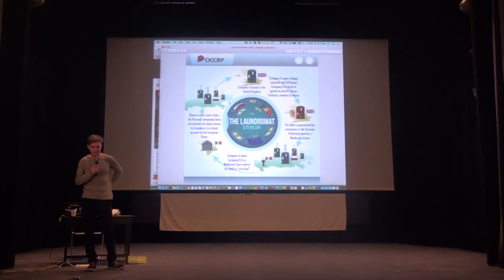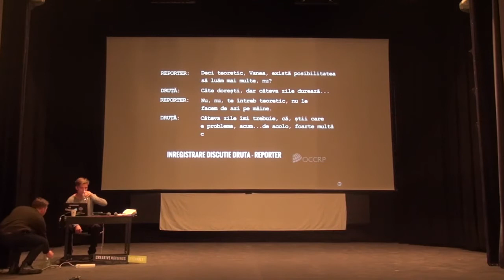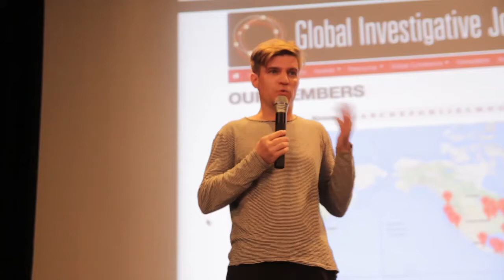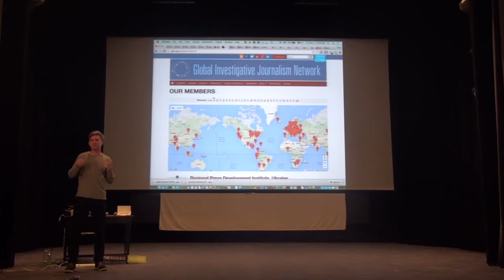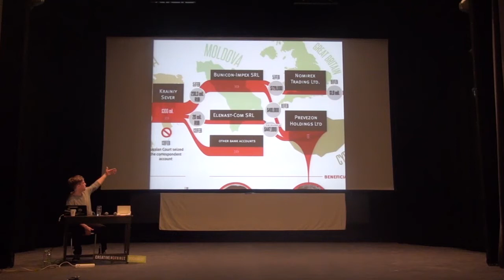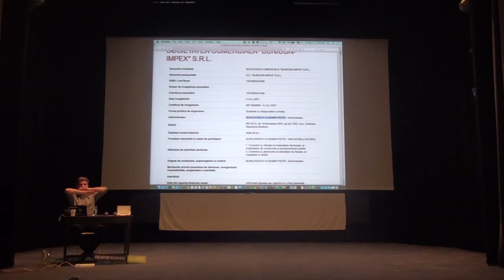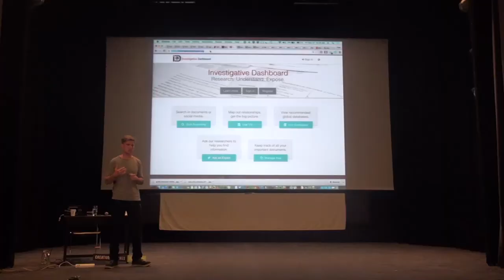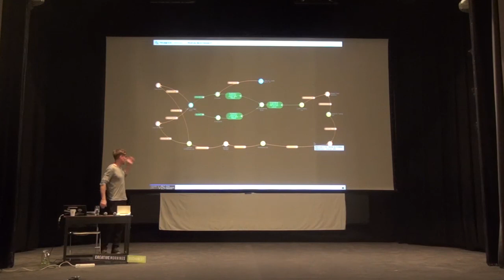Paul Radu: Investigative reporting work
Paul invites us all to figh corruption through journalism and new digital tools.

Paul Radu at CreativeMornings Bucharest, November 2015. Free events like this one are hosted every month in dozens of cities. Discover hundreds of talks from the world's creative community